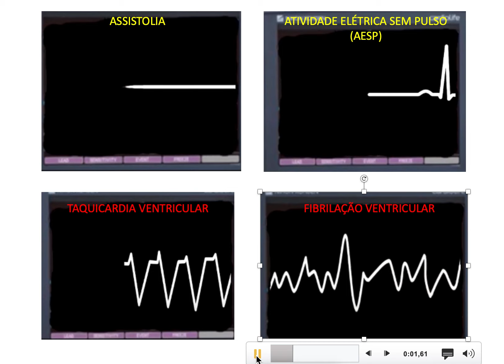Ritmos de parada